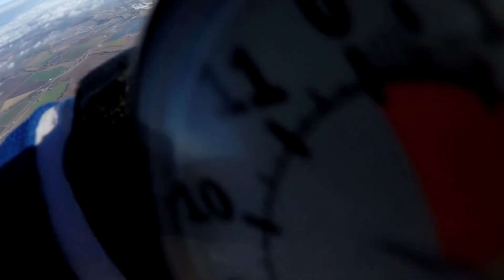PTM Jumps 2016 10 29